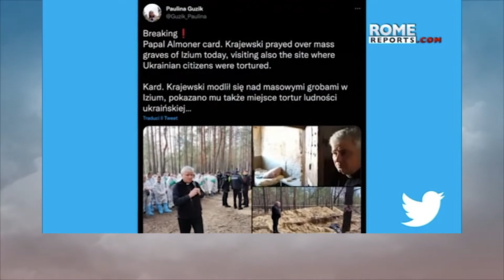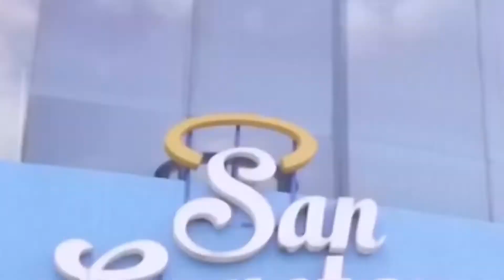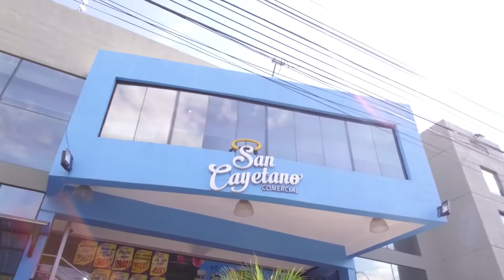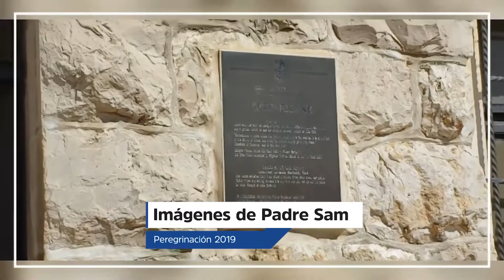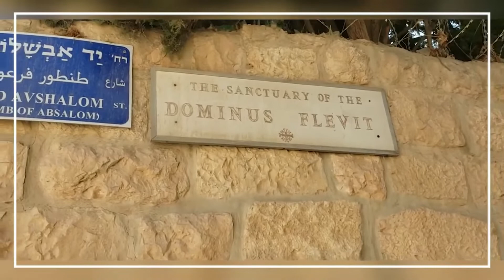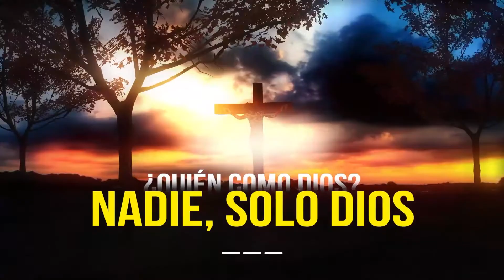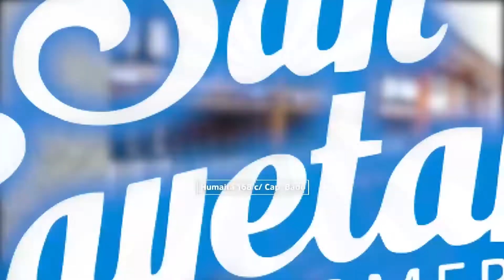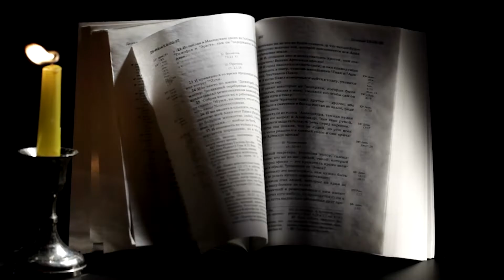Nuevo Testamento - (26-09-2022)